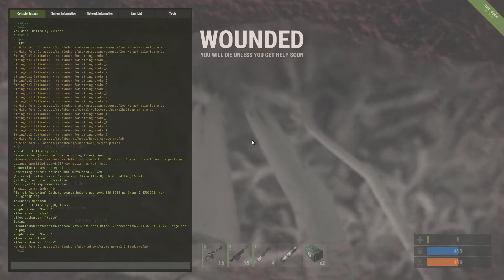Rust Gameplay: Battlefield Server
Attempting to gun battle in rust and failing hard.